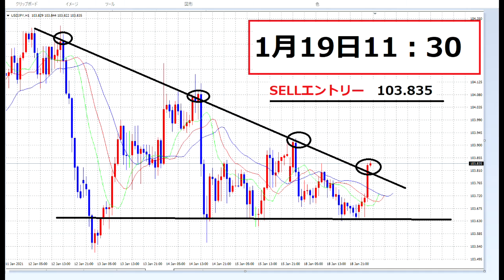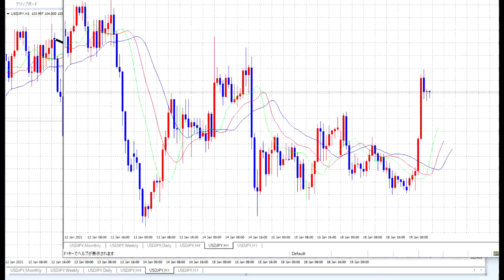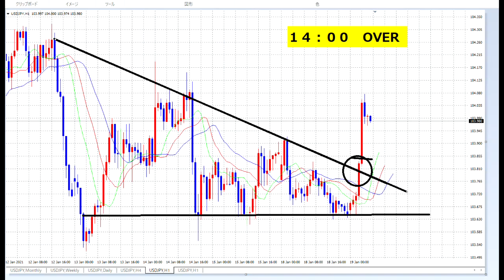【隠居TV】FX今日の失敗「レジサポ転換を無視するな」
朝の解説

「件名：速稼塾（あなたのお名前）」